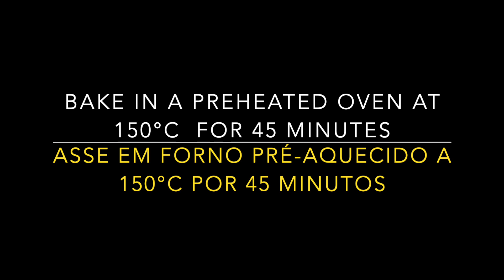The best Coconut Cake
Video, pictures and recipe by Marcia Oechsner
Buy my book:
'Cooking in the South of France - An Elegant View of Classic French Dishes'
ISBN-10: 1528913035 ISBN-13: 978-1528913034 AMAZON (United Kingdom)
Note: This recipe is inspired by Thomas Keller recipe! Thank you :)
See video for instruction!

INGREDIENTS:
serves 8

CAKE:
3 egg whites
1/2 cup sugar
3 egg yolks
1/2 cup sugar
1 cup desiccated coconut (blend to get a snow fine consistency)
1/2 cup corn starch
1/2 cup flour
2 tsp baking powder
1/2 cup coconut milk
1/2 cup oil
Bake in a preheated oven at 150 Celsius
for 45 minutes
COCONUT FILLING
1 cup desiccated coconut
1 cup sugar
1 cup water
ITALIAN MERINGUE (for the FILLING and TOPPING)
3 egg whites (90 g)
1 cup sugar (200 g)
1/2 cup water
extra topping: 1/2 cup desiccated coconut
PORTUGUES:

O melhor bolo de coco
Vídeo, fotos e receita de Marcia Oechsner
Me siga no Instagram:
Compre meu livro:
'Cozinhando no Sul da França - Uma Visão Elegante de Pratos Clássicos Franceses'
ISBN-10: 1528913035 ISBN-13: 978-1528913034 AMAZON (Reino Unido) https: //
Nota: Esta receita é inspirada na receita de Thomas Keller! Obrigada :)
Veja o vídeo para instruções!

INGREDIENTES:
serve 8

BOLO:
3 claras de ovo
1/2 xícara de açúcar
3 gemas de ovo
1/2 xícara de açúcar
1 xícara de coco desidratado (passe num processador para obter uma consistência fina)
1/2 xícara de amido de milho
1/2 xícara de farinha
2 colheres de chá de fermento
1/2 xícara de leite de coco
1/2 xícara de óleo
Asse em forno pré-aquecido a 150 Celsius
por 45 minutos
RECHEIO DE COCO
1 xícara de coco desidratado
1 xícara de açúcar
1 xícara de água
MERINGUE ITALIANA (para o ENCHIMENTO e COBERTURA)
3 claras de ovo (90 g)
1 xícara de açúcar (200 g)
1/2 xícara de água
cobertura extra: 1/2 xícara de coco desidratado